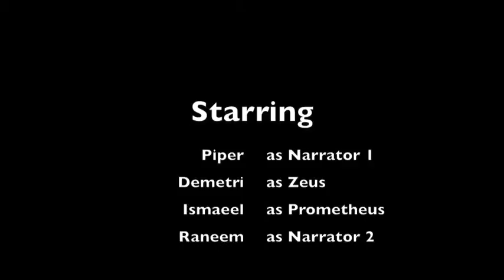Apr30 JackChambers Prometheus